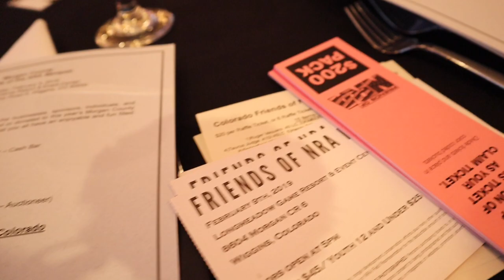2019 “friends of NRA” banquet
Me and the family went to a gun raffle!!